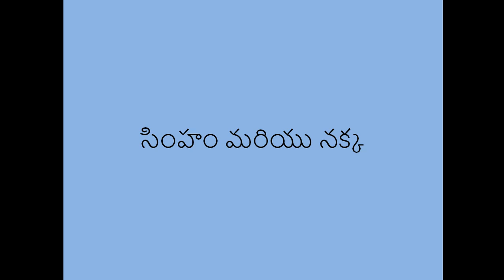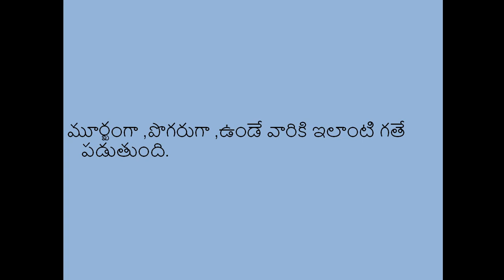stories in telugu [ సింహం మరియు నక్క ]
moral